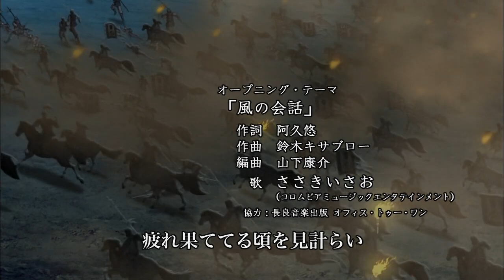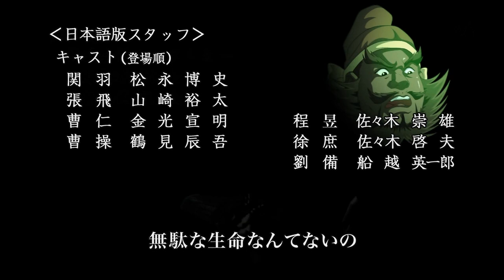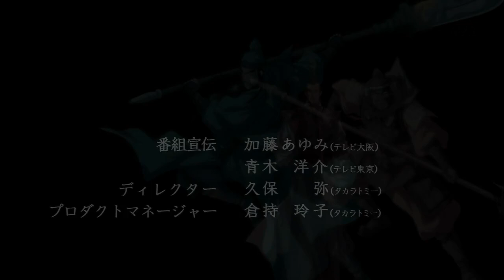Romance of the Three Kingdoms 17 Saikyou Bushou den Sangoku Engi